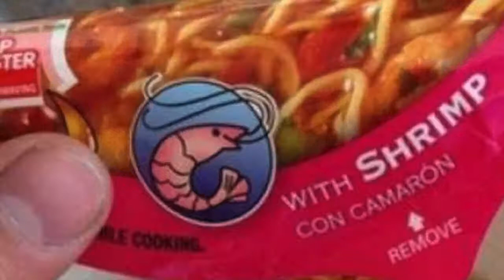S H R I M P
A good video